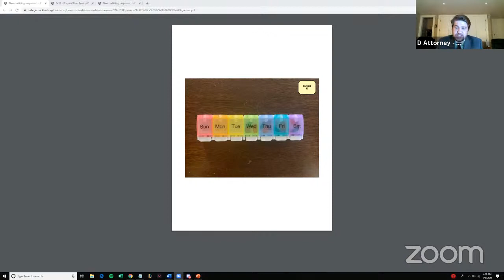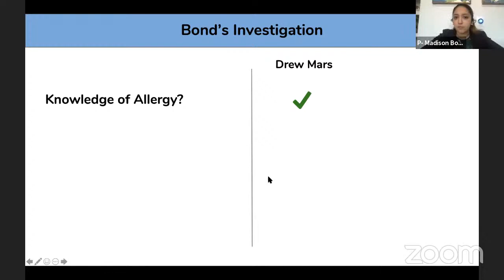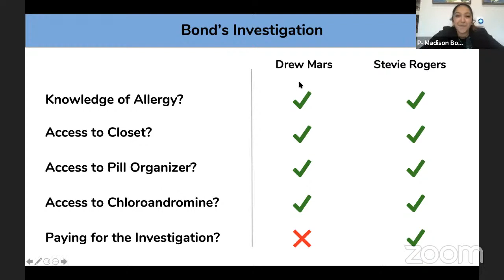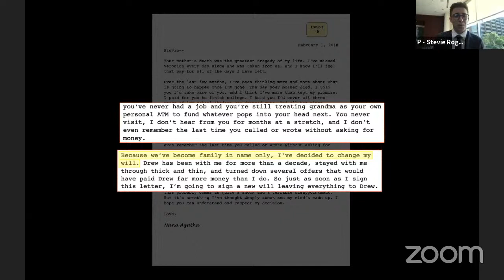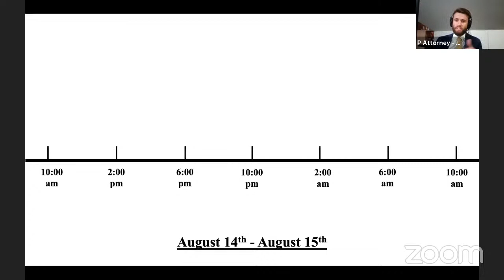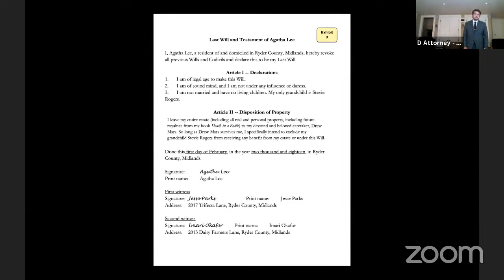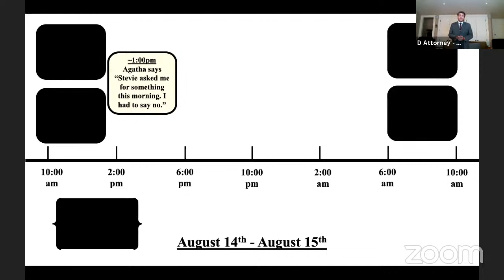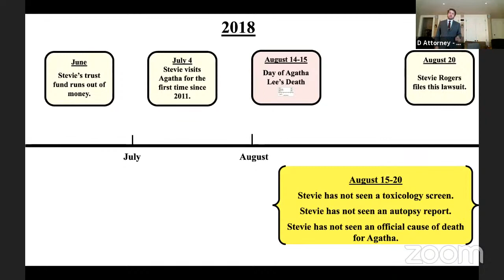OLT - R2 - Courtroom I